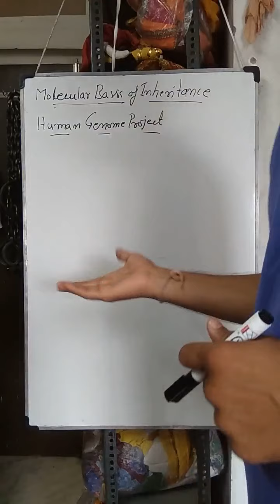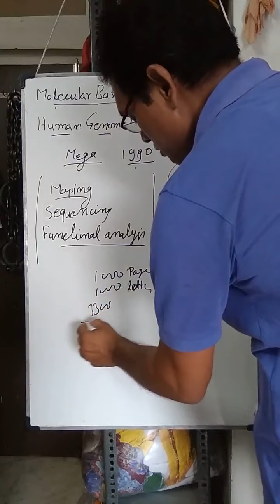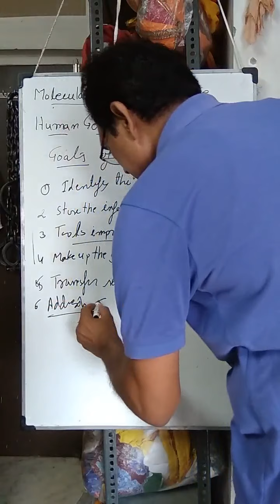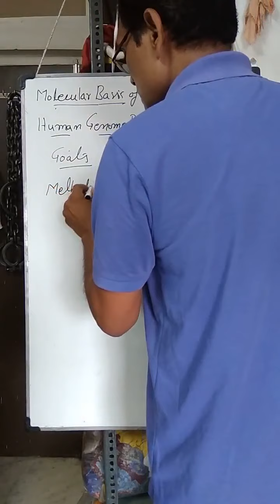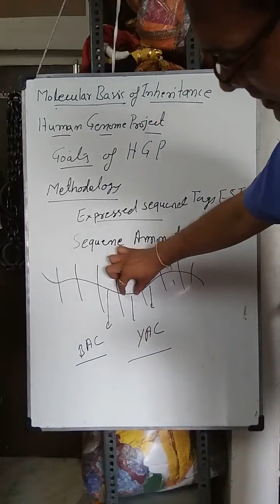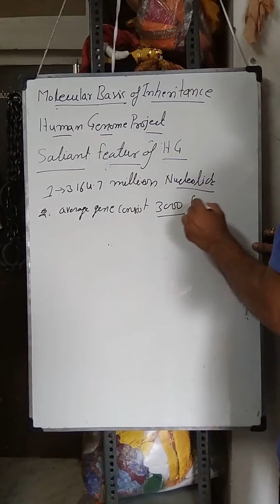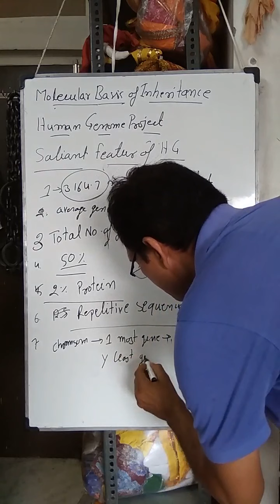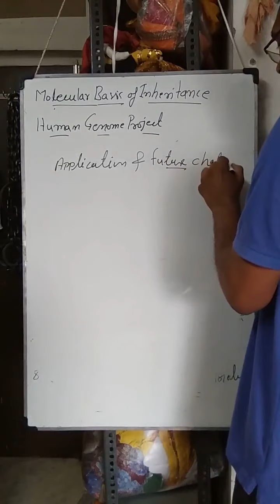Molecular basis of inheritance